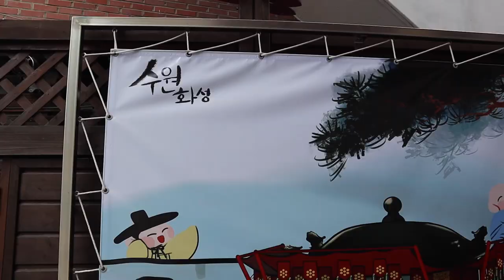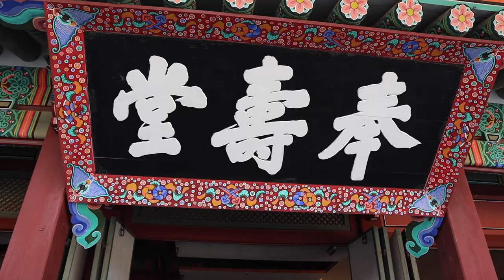a fall day in my life in korea 🍁🇰🇷 | traveling to suwon, trying archery, making new friends, etc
Recently, I got to travel to Suwon (one of my absolute favorite cities in Korea!) and had the best time meeting new people, trying out archery, and exploring the city~ I was a little socially awkward ball of a person at the beginning of the video (ha), so I apologize for being human in that aspect haha. Sometime's I'm not as confident as you guys think. But here's to getting out there and doing hard things! ☺️

Thanks so much for MOFA for organizing the event 😁

I hope that you guys enjoyed this short, but fun vlog with me in Suwon! Let me know any other content you want to see from me in the future! I am almost done with my fall vlogs before I move on to winter themed content! 🙈 I am soooo excited for all the fun content coming up these next few months! I hope you're excited, too!☺️

with 💕,
~Cherie